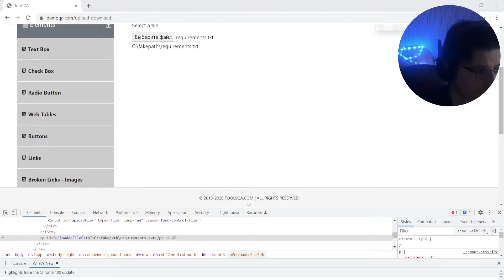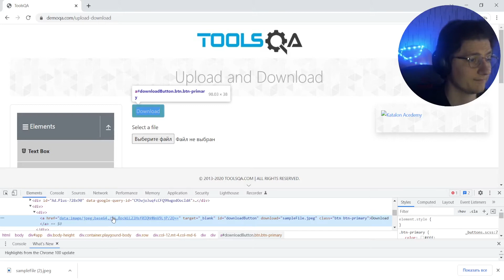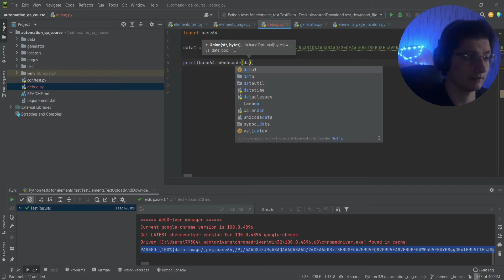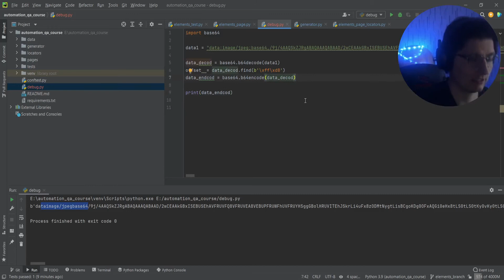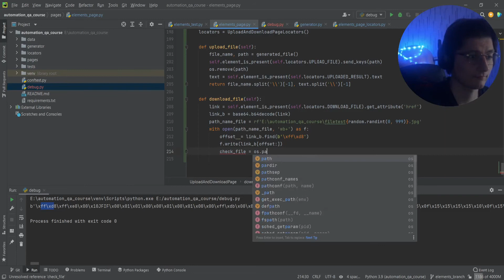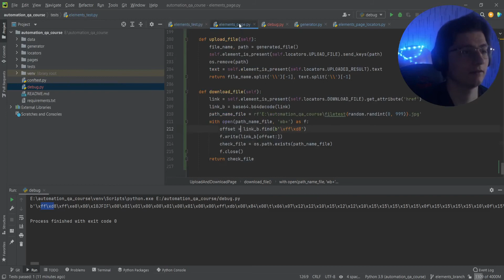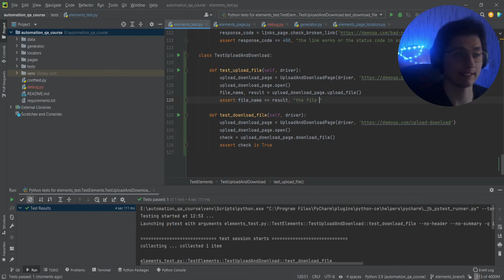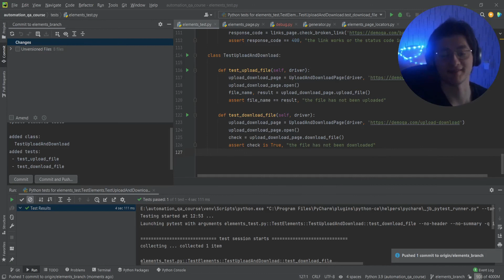Автоматизация тестирования Python. Download file, скачивание файла | 10.2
Мы с вами создадим пет проект / pet-project в портфолио!